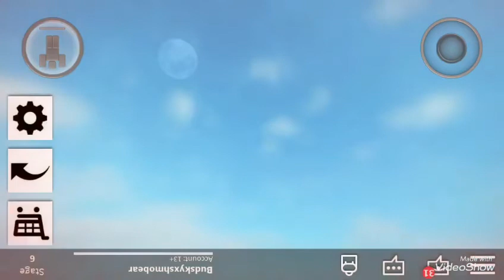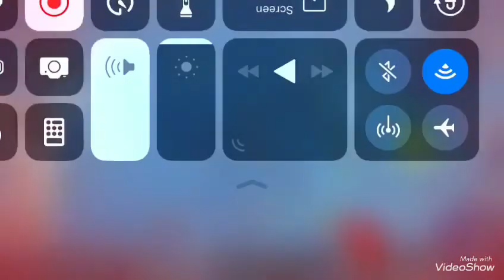ROBLOXROBLOX double jump upside down